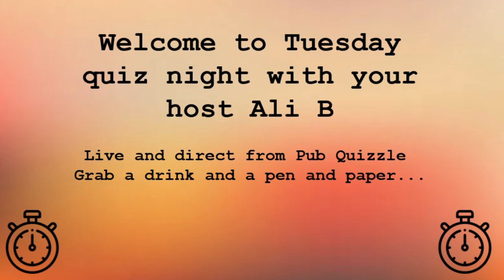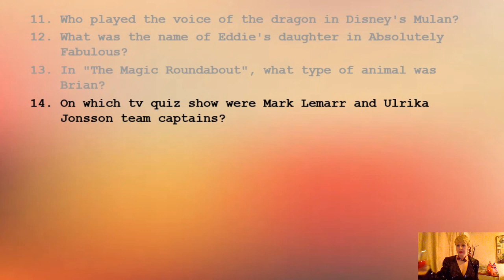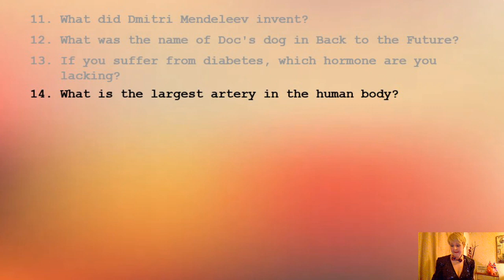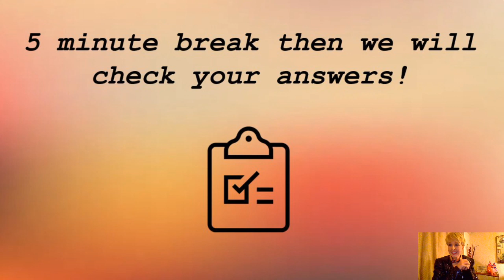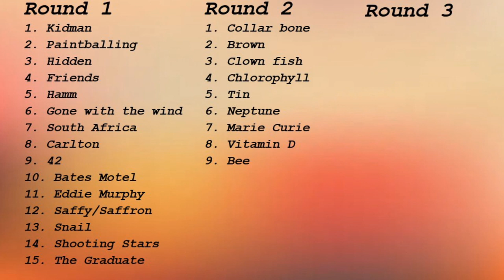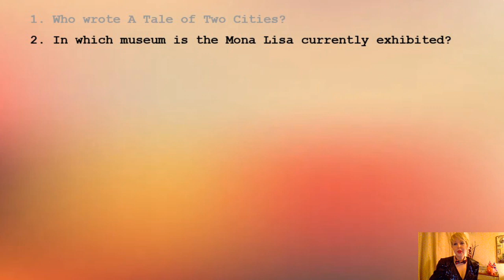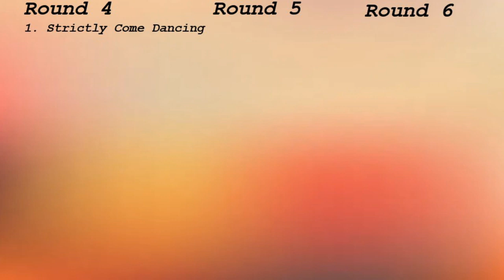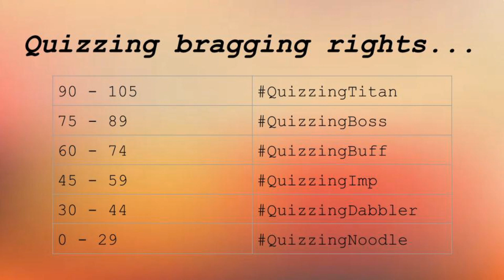Pub Quizzle with Ali B - 7.30pm Tue 31st March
Bringing the world together one quiz at a time! Your weekly virtual pub quiz, hosted by BBC's Pointless Champion Ali B.